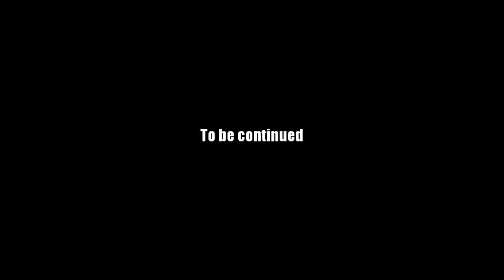AQ Worlds "Candy Shop" Intro Scene